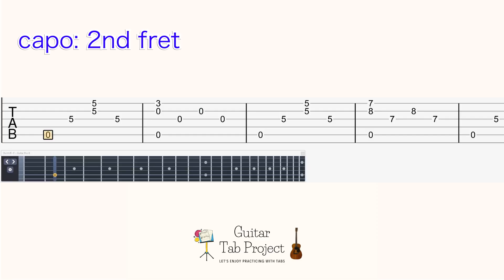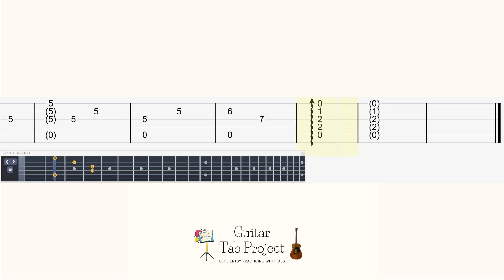Metaphor: ReFantazio Royal Capital Grand Trad 王都グラン・トラド mid-tempo solo Guitar Tabs メタファー：リファンタジオ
🎸content:
medium tempo
Guitar Tuning: capo 2nd fret, regular tuning (EADGBE)